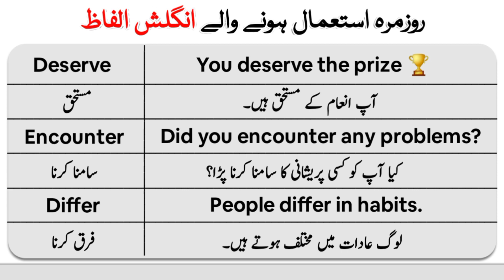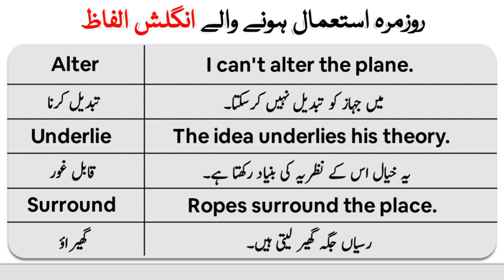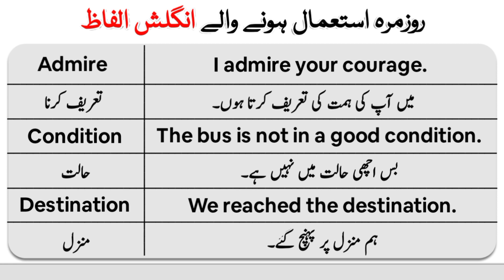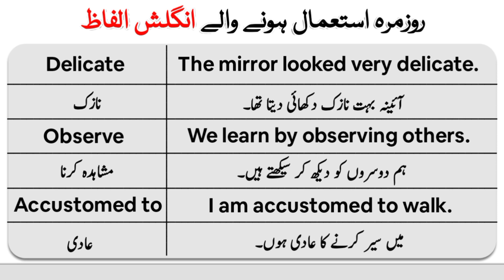Daily Use English Words and Sentences With Urdu Translation | Muft English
Learn Daily Use English Words and Sentences With Urdu Translation